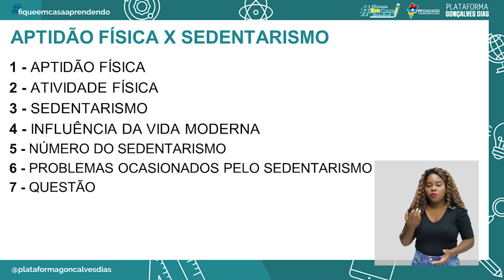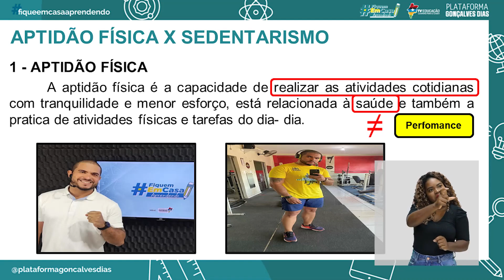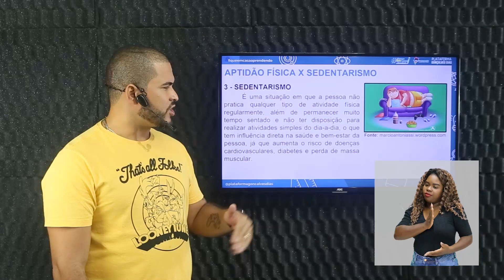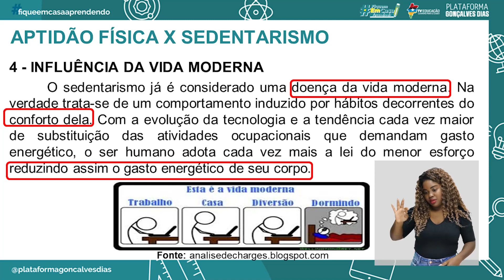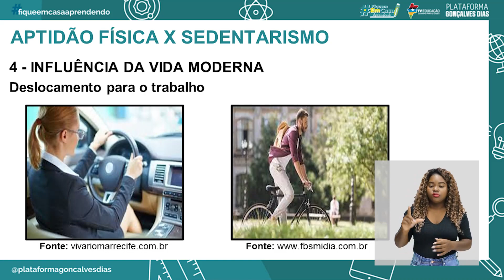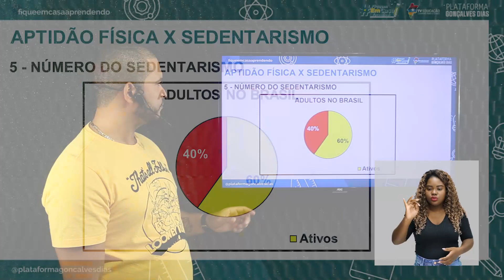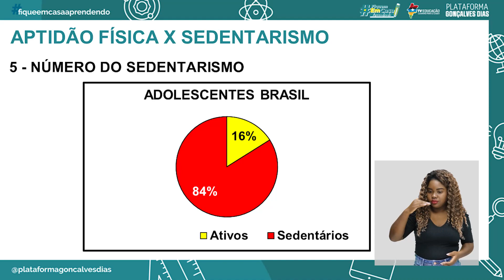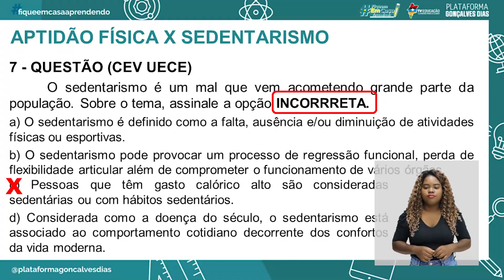Aptidão física x Sedentarismo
Educação Física - Aptidão física x Sedentarismo -1° período